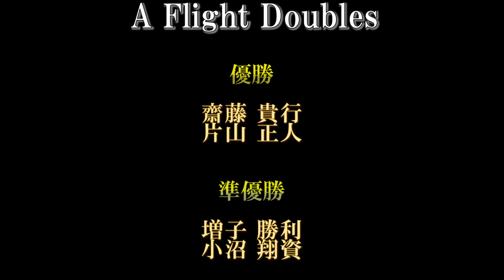RYU FESTIVAL 2014 in YAMAGATA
A Flight Doubles 決勝